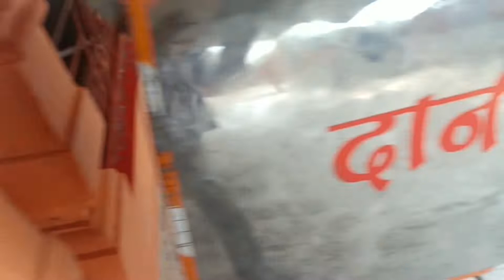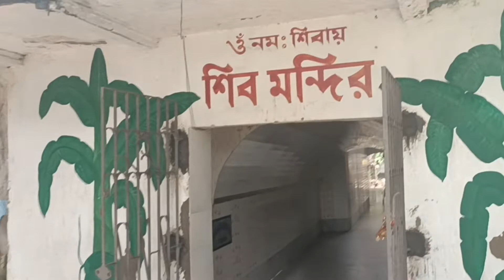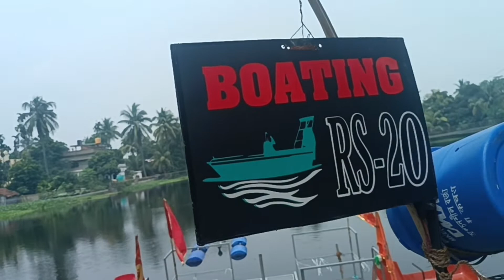জাগ্ৰত মন্দির যেখানে ভক্তদের মনস্কামনা পুরণ করেন পবনপুত্র || Hanuman Temple ||Lying BajrangBali